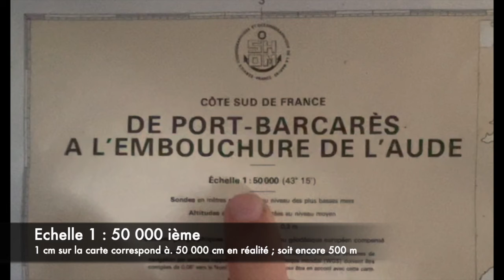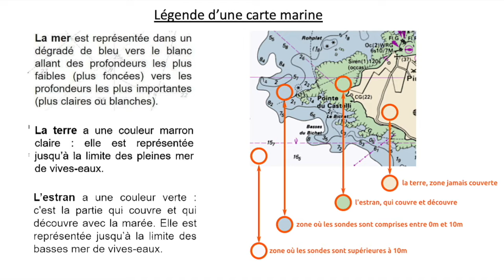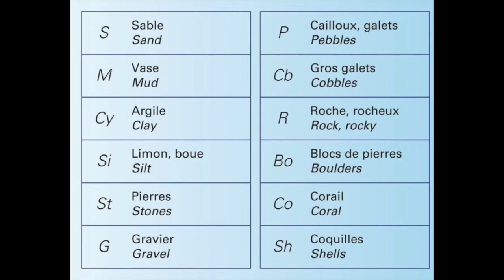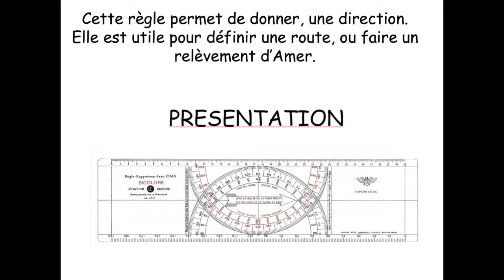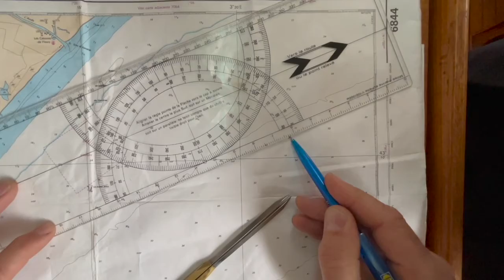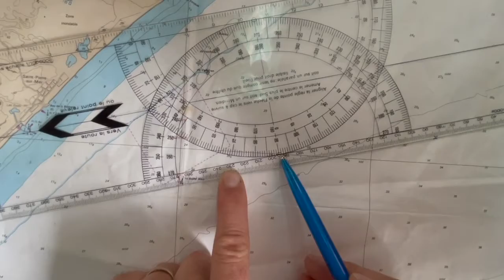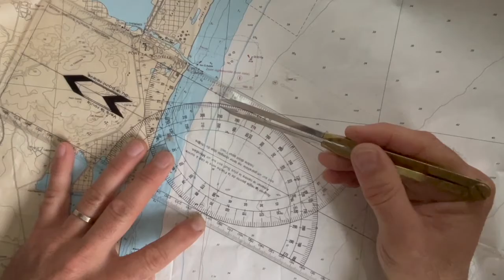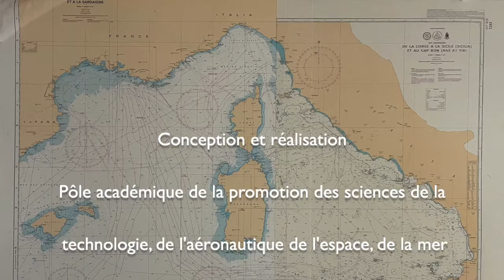E29 : lecture d'une carte marine domaine 4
On poursuit cette semaine l'étude du domaine 4 du programme de l’examen : Navigation, réglementation, sécurité. Dans cette vidéo, Guillaume Philippe, chargé de mission CAST et directeur opérationnel du Nauticampus, présente les cartes marines et leur utilisation :
- Lecture d’une carte
- Determination de la position
- Mesure de distances
- Relèvements
- Utilisation de la règle de Cras